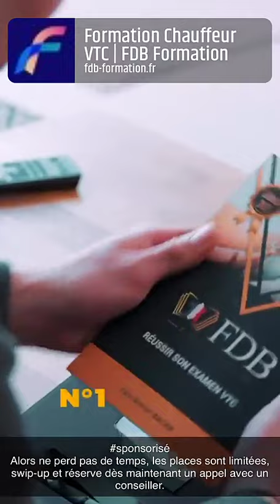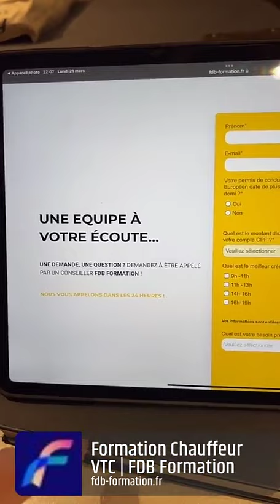THOMAS VERGARA - 21 Mars 2022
Les amis on se retrouve pour mon vlog du 21 Mars 2022 sur notre chaine - Pour retrouver tous mes vlogs direction ma playlist